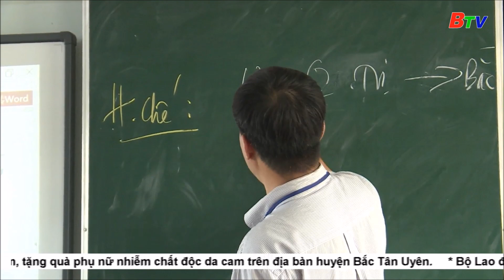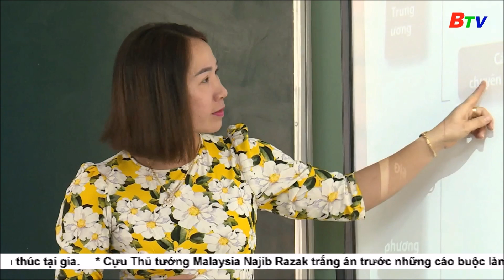Giá trị tích cực khi môn Sử trở thành môn thi bắt buộc | BTV - TRUYỀN HÌNH BÌNH DƯƠNG